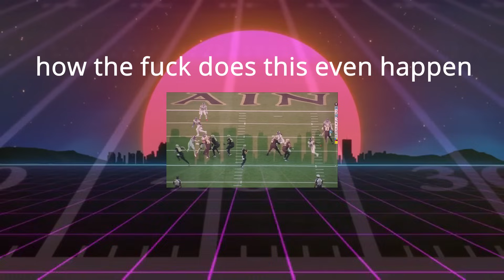Saints VS Panthers Preview & Predictions | NFL Week 2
Hey fellas, we're back! This time it's all eyes on Monday night's matchup.. Saints VS Panthers.
Prime time, all the lights, GET READY!!!
Will the Saints prevail to 2-0, or fall to 1-1? Find out my thoughts about it RIGHT NOW!

WHODAT BABY! WHODAT SAY DEY GON BEAT THEM SAINTS!